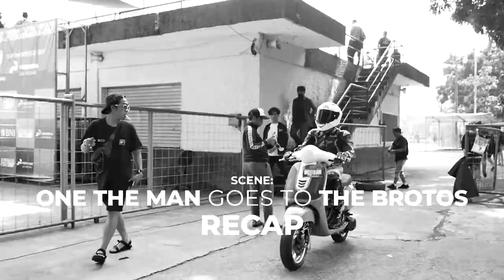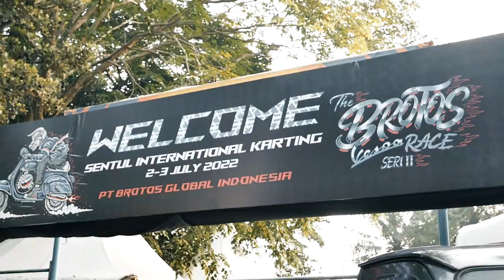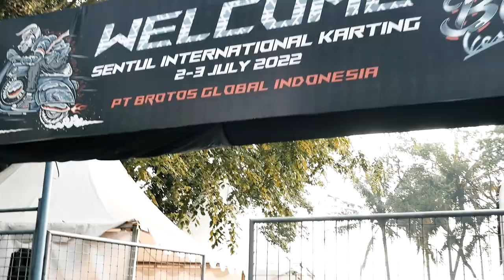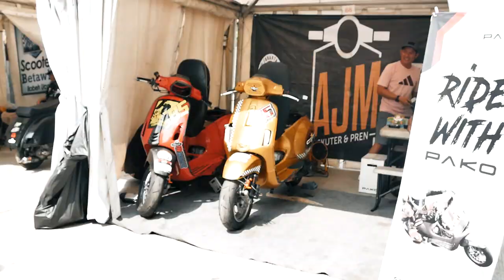REVIEW & CARA MODIFIKASI VESPA SPRINT CEPER | vlog THE BROTOS Series 2 Vespa Race Sentul Bogor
Hello, Earth!
Salam kenal dari Mr. Gray! Vespa Sprint terceper! ada lawan? komen yuk hehehee